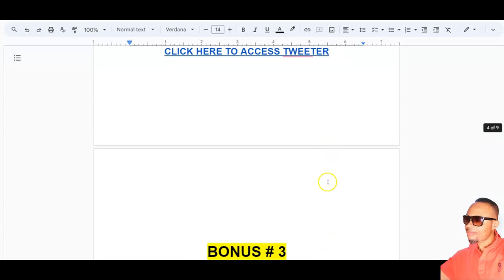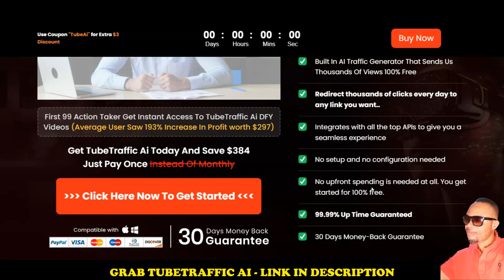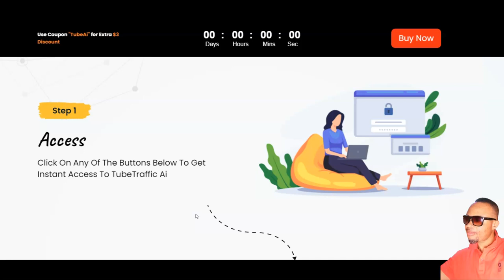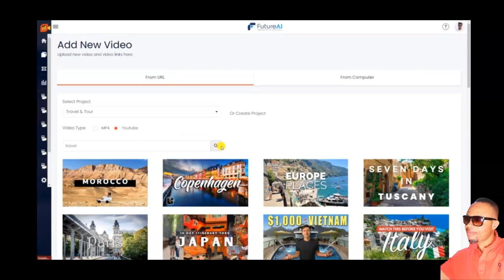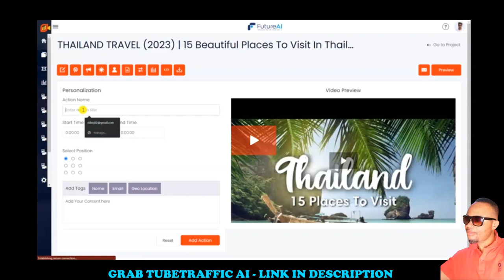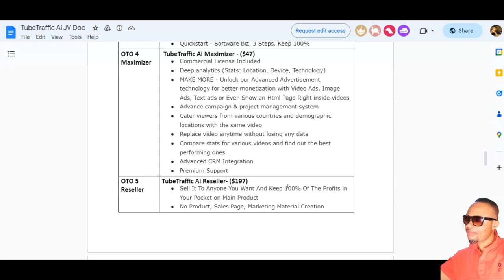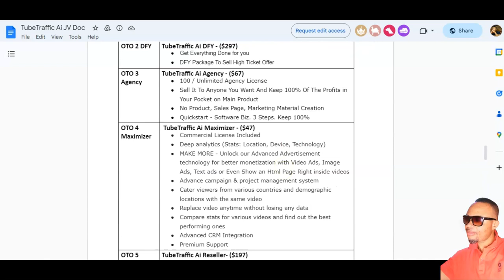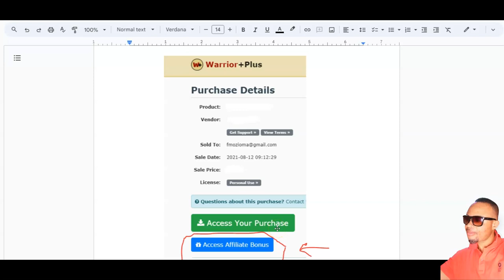💥TubeTraffic AI Review | Drive Free Traffic From YouTube🎁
What is TubeTraffic AI?

👉World's First Google-Bard Powered AI App That *Legally* Hacks Into YouTube's 800 Million Videos… Then Redirect Their Views To ANY Link or Offer of Our Choice & Send Us…

Unlimited Videos/Channel.

Add Video from Any YouTube URL or Search from 800Mn Videos.

No video creation whatsoever, AI does all of that…

Works in any niche no matter what is it.

Built-in AI traffic blaster that will send thousands of extra clicks for free

1-Click Embed ANYWHERE On The Internet

Built In AI Traffic Generator That Sends Us Thousands Of Views 100% Free

Fully Customizable Video Player & Thumbnails to Match your Brand

Lead acquisition, promotional pop-ups

Inbuilt 100+ Social Sharing System to Have an endless supply of Social & Viral Traffic

Embed video on any web page, blog, Ecom site and any other website.

24*7 Customer Support

Autoresponder Integration

100% Newbie Friendly & Fully Cloud-Based Software with Zero Tech Hassles

TIMESTAMPS:
00:00- TubeTraffic AI Review Intro
02:00- TubeTraffic AI Review Sales Page
05:10- TubeTraffic AI Review Demo Video
06:42- TubeTraffic AI Review FE & Upgrades Prices
09:25- My Bonuses For TubeTraffic AI Review
11:25- TubeTraffic AI Review Outro